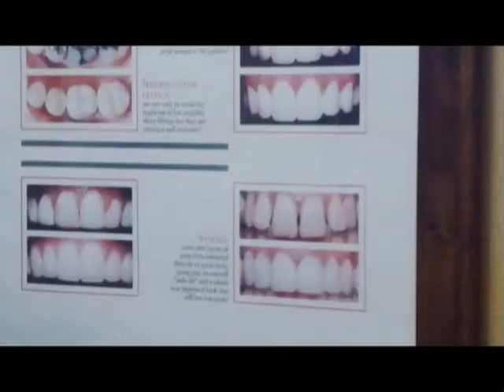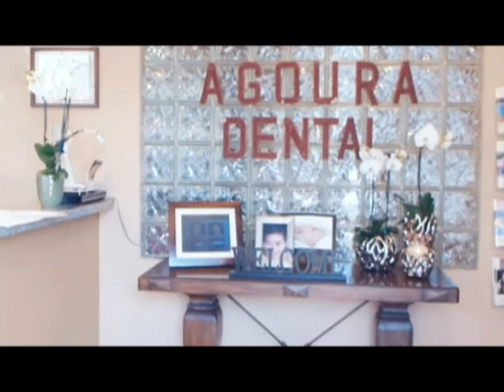Malibu Dentist Mouth Pain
Agoura Dental

ntal Practice
%///50_342^98*400000^sin48 +61{tan42}____^5*30000@2_14%900000sin%34